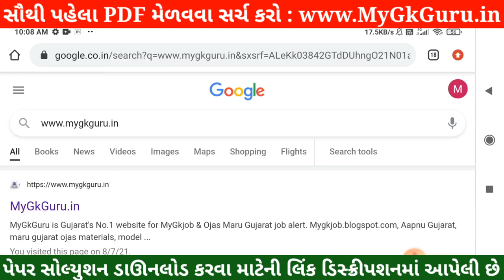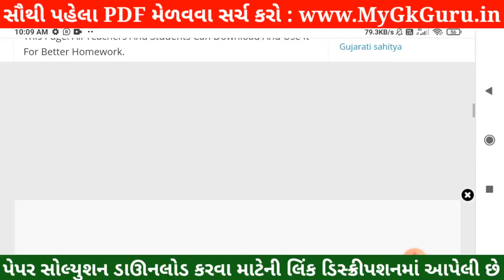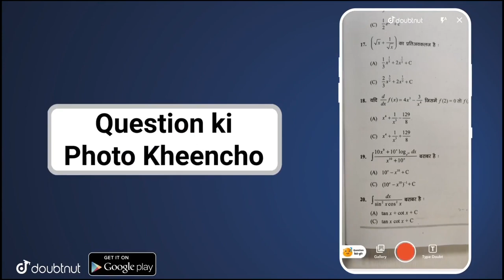💥 STD 12 Biology Nidan Kasoti Solution, Nidan Kasoti STD 12 Biology Solution, STD 12 Paper Solution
💥 STD 12 Biology Nidan Kasoti Solution, Nidan Kasoti STD 12 Biology Solution, STD 12 Paper Solution 2021. STD 12 Nidan Kasoti Biology. STD 12 Nidan Kasoti 2021

More Features :
1) Saari important books milengi solved video solutions ke saath
2) Previous year papers, Important PDFs, Question Bank
3) Crash Course, Mock Tests, Quiz
4) India's biggest student's community
& much more

3 Crore se zyada bachho ka bharosa!!"

in this video I am providing complete Nidan Kasoti std 12 Biology solution 2021. Biology Nidan kasoti solution July 2021.